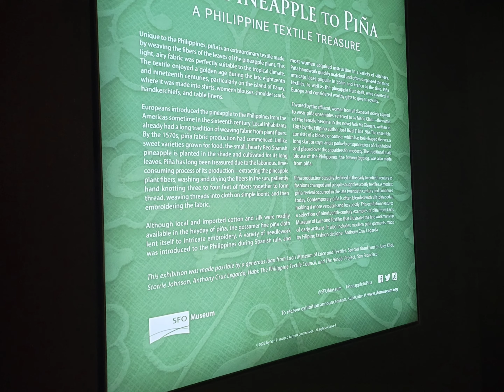flying out to NYC for our cruise from SFO Airport